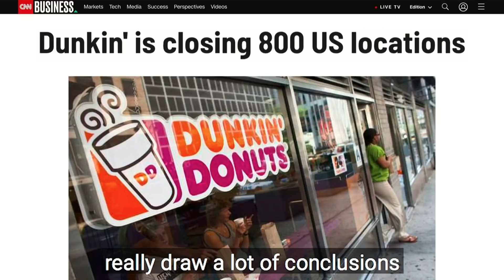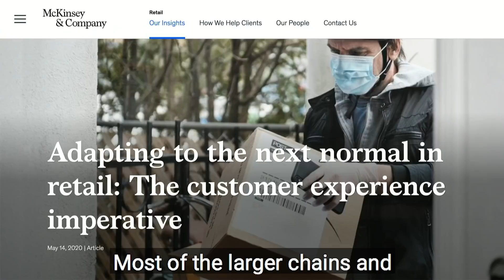Business Advice from Dunkin Donuts Former CEO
Are you interested in starting a business? The decision to start a business in 2020 might seem like a poor investment, but industries are rebounding and starting to grow again. Now is the perfect time to invest in your future and put your entrepreneurial dream to the test. We know the road may not be easy, but we can promise it is worth it. Our hosts, Philip Michael and Tal Heinrich, sat down with Robert Rosenberg, the former CEO of Dunkin Donuts and Author of Around the Corner to Around the World, to learn more about his entrepreneurial success story and his best tips for young entrepreneurs.